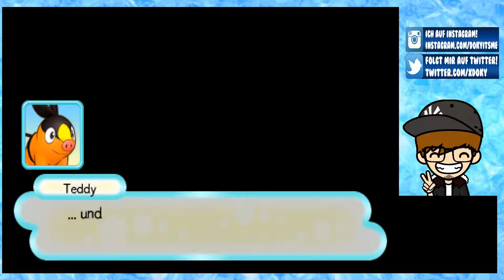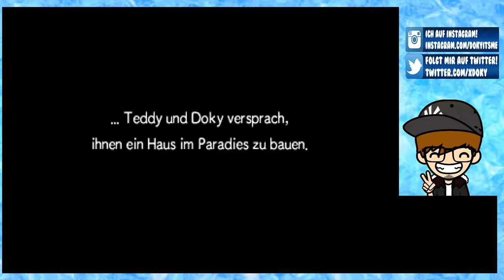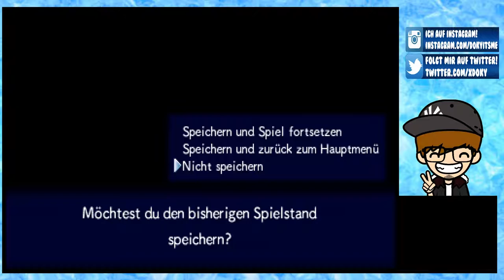PORTALE IN DIE UNENDLICHKEIT [5] ☕ Unser eigenes Haus! | Doky